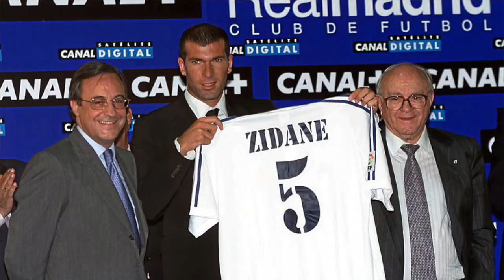Why Florentino Perez Is Responsible For All The Saudi League's Transfers 😱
Florentino Perez has a 23 year career with Real Madrid and say what you will it's been some ride. Now is he truly the reason for players moving to the Saudi League?